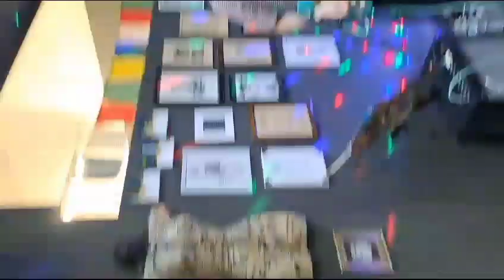Livio * Jhonny Rockabilly Party*